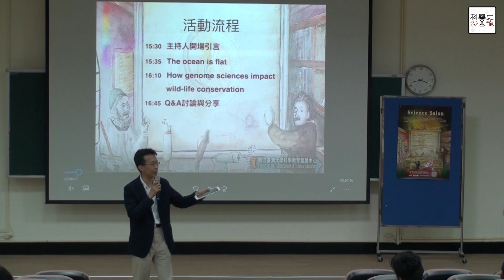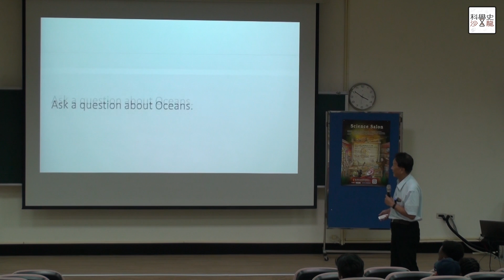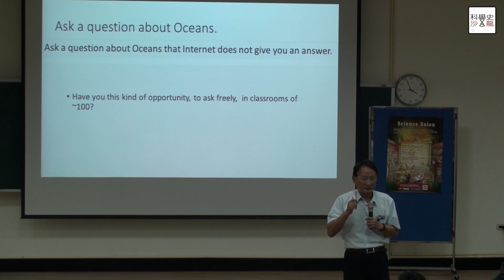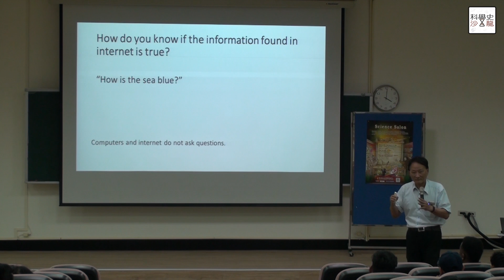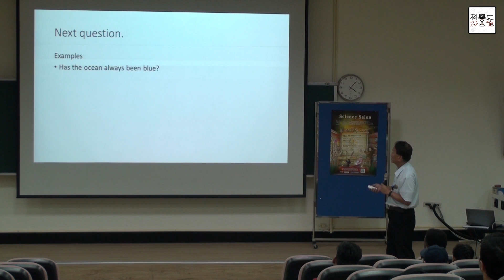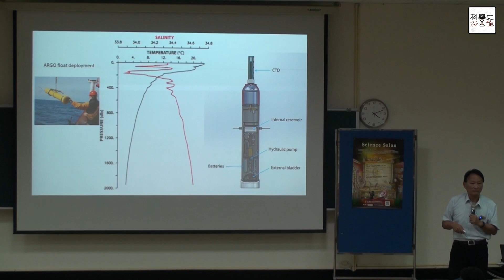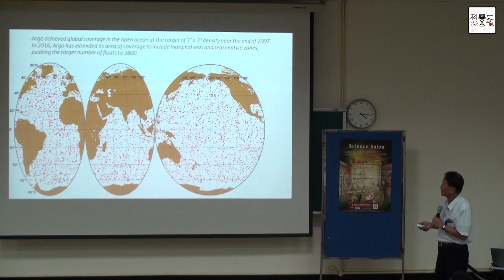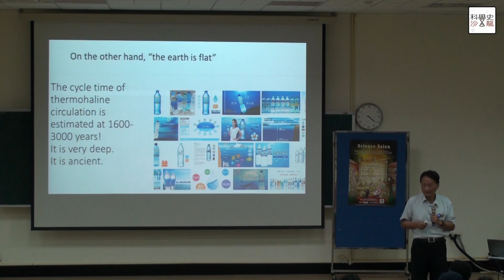【The ocean is flat】Dr. Keryea Soong│科學史沙龍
★Lecturer：Dr. Keryea Soong│Department of Oceanography
, National Sun Yat-sen University
★Topic：The ocean is flat
The title is intended to catch the attention of people in the era of internet where information and misinformation abound. Using examples from the sea and the ocean, I hope to convince people that just like what the author of “The World is Flat” argued, there have been lots of opportunities, and indeed real examples that people are working together like never before.
“The Earth is Flat”, on the other hand, is based on pseudoscience, and is held by a few who may not even be serious; the idea is circulating in internet, nevertheless. Whereas it is easy to tell the difference between the two “flats” mentioned above, it may not be in more normal questions. “How is the seawater blue?” is one such practice.
PART-2/3【How genome sciences impact wild-life conservation】
★Lecturer：Dr. Chau-Ti Ting│Department of Life Science, National Taiwan University